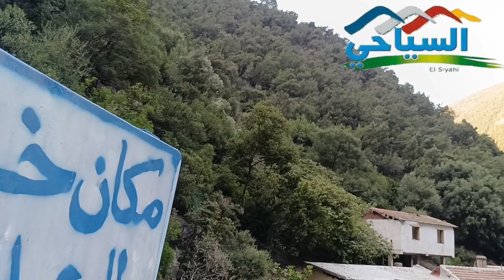مركب عنصر القردة بالشفة ولاية البليدة. روعة التجوال و الاكتشاف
مركب عنصر القردة بالشفة ولاية البليدة
الزائر لهذه الجنة سيبهر حتما بجمال الطبيعة حيث تلتقي الخضرة مع المياه الصافية التي تتدفق من الشلالات والوديان والهواء النقي

كما يتميز  مركب عنصر القردة  أيضا في فرحة  الصغار بتجول القردة من نوع “الماقوا” داخل المركب بحرية تامة وتنزل من الغابات المجاورة بحثا عن الأكل